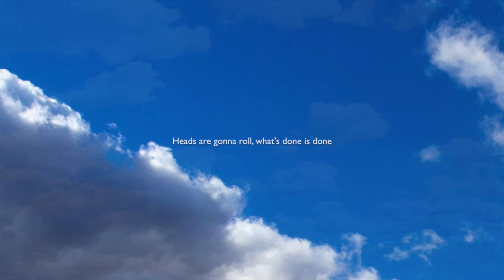Free Fall Video Ken Fletcher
Side 1: Track 14 - "Free Fall"

TRACK LISTING

Side 1
1. Fall From Grace (5:00)
2. The Memory Of Falling (3:55)
3. If Not Me (3:44)
4. Falling (Strange Way) (2:49)
5. Fall In Fall In (3:00)
6. Let The Cards (2:30)
7. Down She Went (6:28)
8. Leaves Fall (4:54)
9. Aegean (4:24)
10. The Fallen One (2:17)
11. The Fall Of Rome (3:50)
12. Working Man (1:51)
13. Doing The Berlin Wall (5:13)
14. Free Fall (4:46)
15. Falling Through The Cracks (3:49)
16. Love Connection:Only Daughter:Someone's Daughter (6:41)
17. Fallen Soldiers (1:45)

Side 2
1. You My Falling Star (2:58)
2. Fear The Fall (3:37)
3. Washington Falls (language warning, explicit lyrics) (4:18)
4. No Fallen Angel (language warning, explicit lyrics) (4:30)
5. Drop A Bomb (2:24)
6. The King Has Fallen (4:38)
7. Fall Into These Arms (6:04)
8. How Many Falls Can A Heart Take (2:12)
9. Take It From Me (2:55)
10. Take That Fall (4:44)
11. Falling Away (5:52)
12. Getting On A Plane (3:54)
13. Falling Through These Years (2:36)